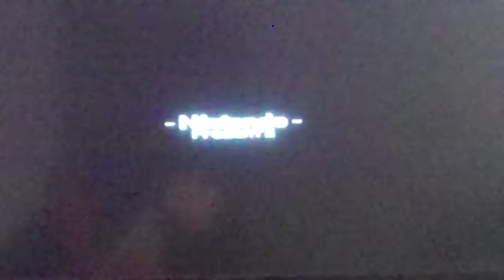MEDIOCRE MARIO!:Console day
I can barely play the first level on Super Mario World!